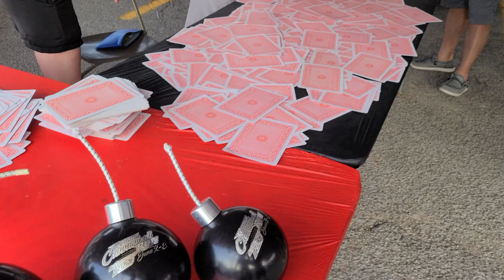Kuttawa Cannonball Run 2023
Once again we are in Kuttawa for the Kuttawa Cannonball Run. One of our favorite places to visit and an excellent weekend running on 2 different lakes. Hu B's is such a well run and well kept marina and restaurant. We took our RV and our boat down to spend some time on the water with all our poker run friends.